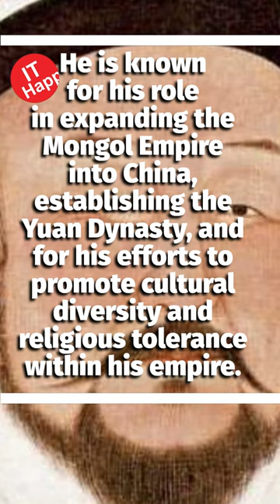Kublai Khan becomes ruler of the Mongol Empire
It Happened!

On May 5, 1260, Kublai Khan became the ruler of the Mongol Empire, succeeding his brother Mongke Khan who had died the previous year. Kublai Khan was the fifth Khagan (great Khan) of the Mongol Empire, and he expanded the empire's territories to include China, Korea, Tibet, and parts of Southeast Asia. He founded the Yuan Dynasty in China and was the first non-native ruler to conquer all of China. Kublai Khan was known for his military conquests and for promoting trade and commerce along the Silk Road. He also established a stable government and promoted religious tolerance, allowing freedom of worship for Buddhists, Daoists, Christians, and Muslims.